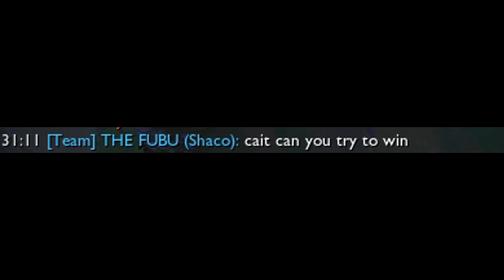League of Toxicity: Ep. 1 | Toxic League of Legend Moments